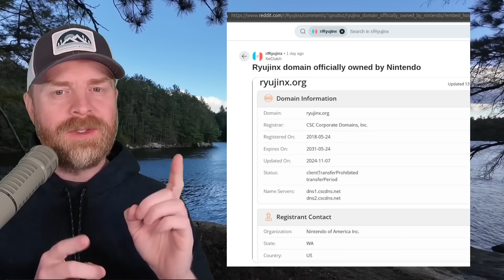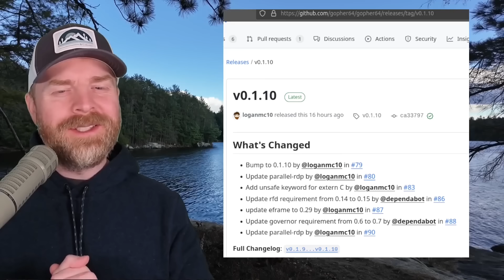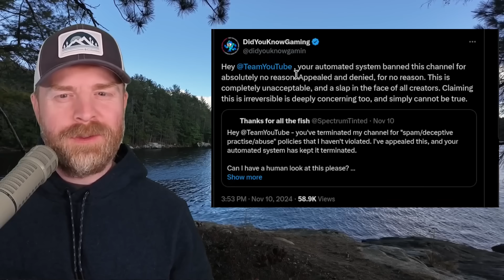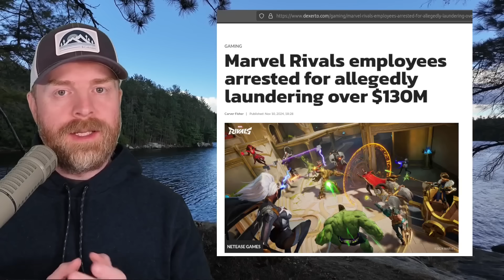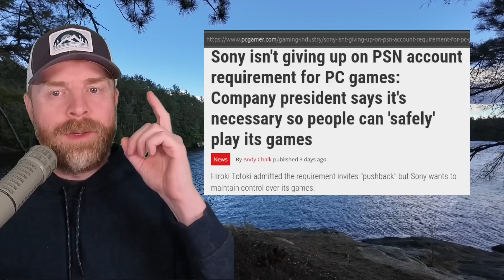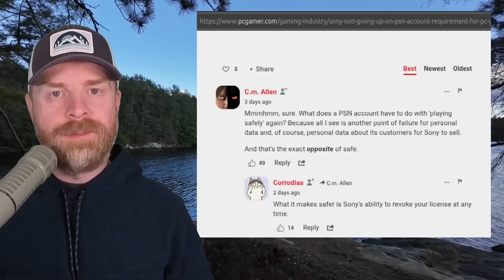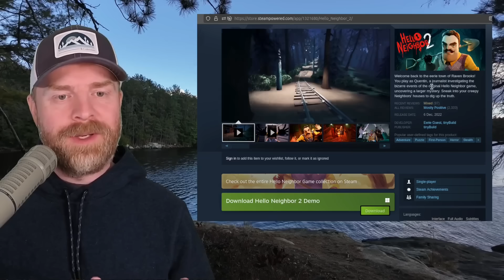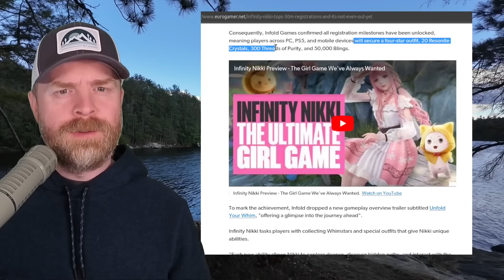Whoa, Nintendo Owns the Ryujinx Domain, Sony says PSN accounts are for Gamer Safety and more...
0:00 Nintendo owns Ryujinx
2:07 gopher64 emulator update
2:47 Rose Tinted Spectrum is gone
5:01 Marvel Rivals allegedly laundering money
6:04 Video Game Music Grammy
6:52 CachyOS new improvements
7:52 PSN account required for safety
10:12 Red Magic 10 Pro AnTuTu
11:26 Hello Neighbor 3 announced
12:46 Infinity Nikki Milestone